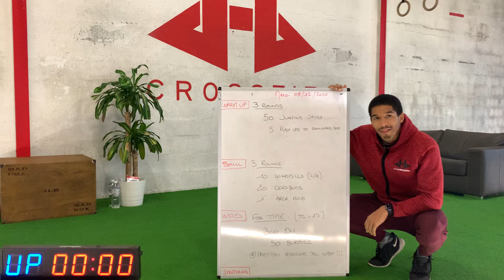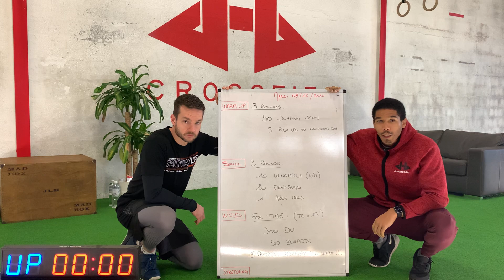JLH HOME WORKOUT - 20201208 Confinement saison 2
MATÉRIEL NÉCESSAIRE
Tapis, corde à sauter

WARM UP
3 ROUNDS
50 Jumping Jacks
5 Push Ups to Downward Dog

SKILL
3 ROUNDS
10 Windmills (R/L)
20 Deadbugs
1’ Arch Hold

WOD
For Time
Partition however you want !
300 DU
50 Burpees
Time cap = 15’